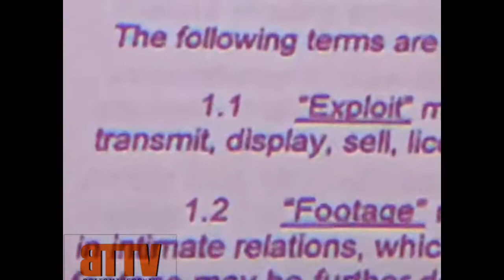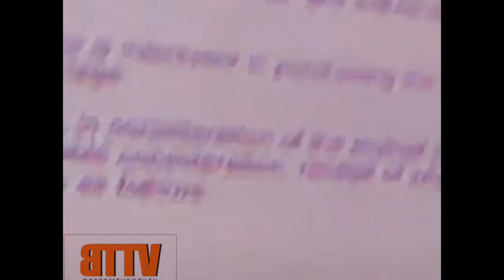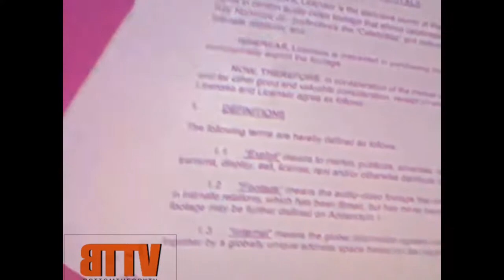Ray J exposes Kim Kardashian, Kanye and Kris Jenner.. Pt 2